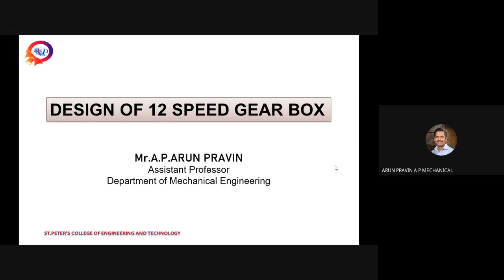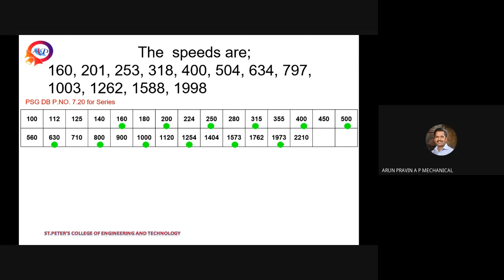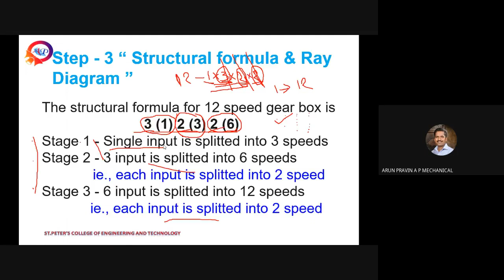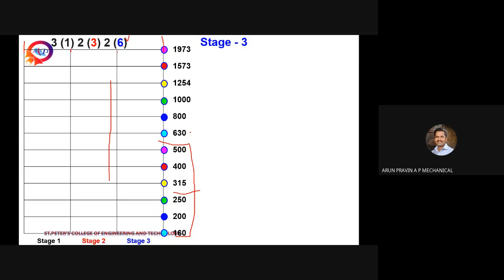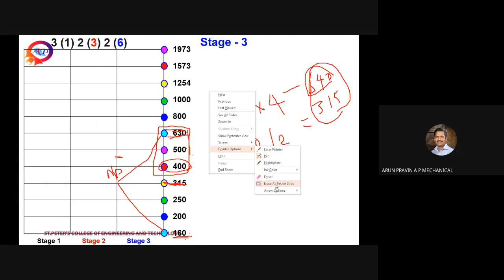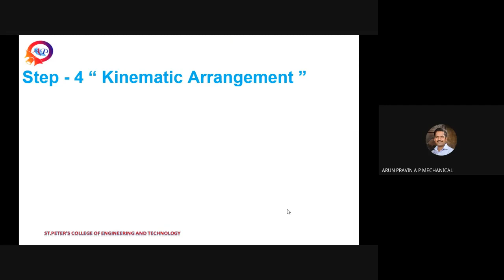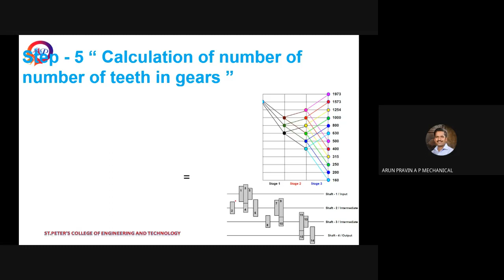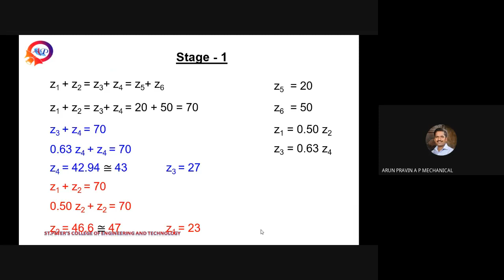12 SPEED GEAR BOX DESIGN